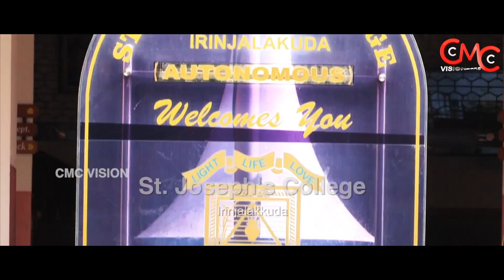പെട്ടെന്നുള്ള നീതി നിർവ്വഹണം ആശാസ്യമോ?(ഭാഗം 1) | St. Joseph's College, Irinjalakkuda | Youth Fire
Direction - Hentry Joy Padinjakkara.
Camera -  Jose Eravipuram, Anil Sebastian, Rajeev, Sr.Sharon CMC,
Editing - Kishore
Audio - Sr.Aquina CMC
Production Controller - Sr.Annie Davis CMC.
Production- Mother Sibi CMC & Councillors, Mount Carmel Generalate Aluva.